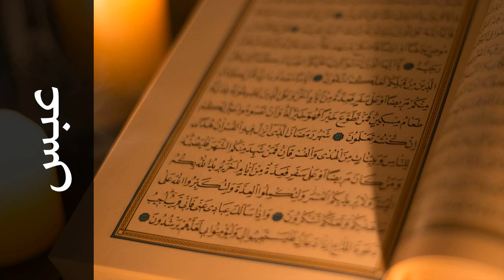سورة عبس صلاح البدير - Surah Abasa Salah Albudair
استماع سورة عبس  كاملة بدقة عالية للقارئ الشيخ صلاح البدير  - حفص عن عاصم  .

Surah Abasa ( He frowned ) recited by Qari Salah Albudair  - Rewayat Hafs A'n Assem .